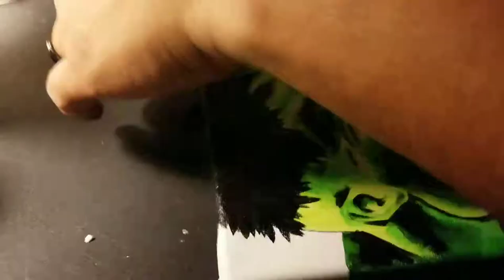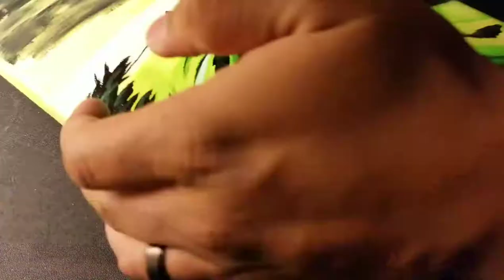Hulk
8x10 canvass of The Hulk done with acrylic paint👍